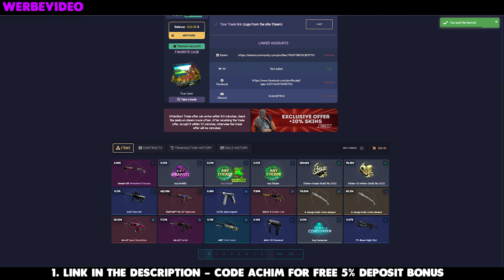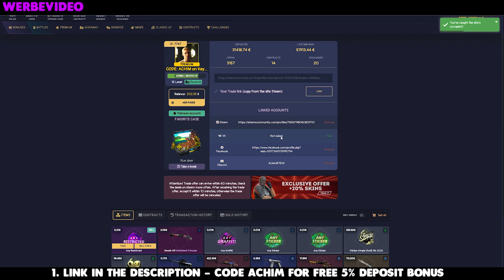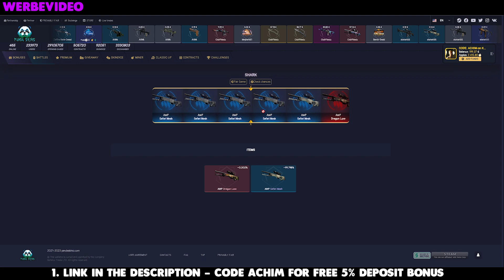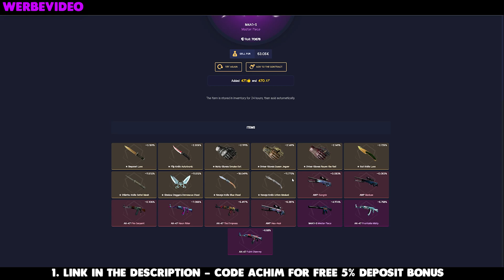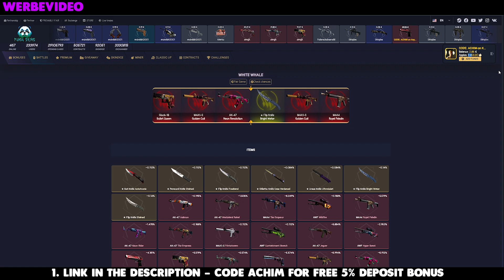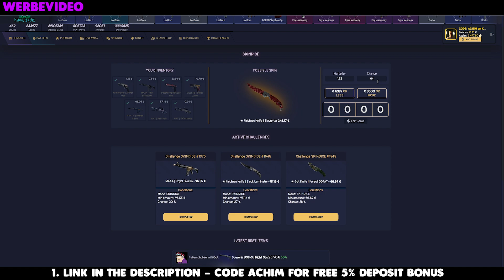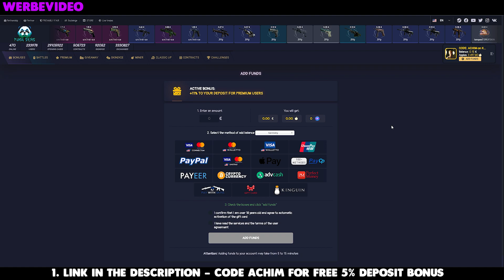KNIFE PULL | Counter Strike 2 Skins | Pandaskins Promocode🐼 |💰 CSGO Gambling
KNIFE PULL | FREE CSGO SKIN CODES | Pandaskins Promocode🐼 |💰 CSGO Gambling | (FREE STUFF): XOTKBE96 & 2VX510BL |

👉🏻 84% . 8.45K/10K👈🏻
👉🏻 50% 15/30👈🏻
🤩Neustes Mitglied: PömpelGaming - Ötte das Original ! - Tier 3